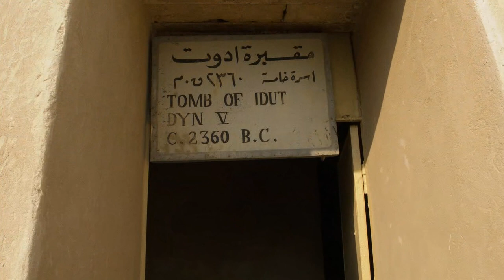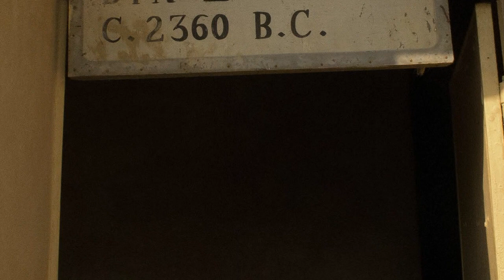Mastaba of Idut and Ihy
Princess Idut, Old Kingdom, Dynasty 5-6, Saqqara